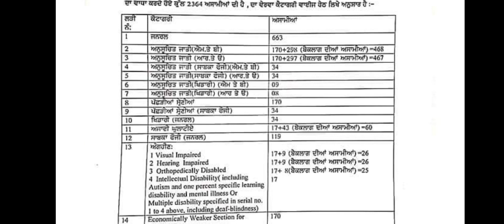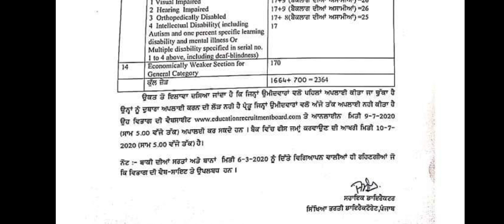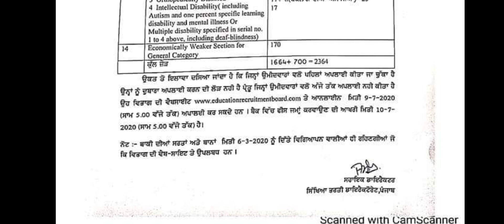ETT ਵਾਲਿਆਂ ਲਈ ਵੱਡੀ ਖੁਸ਼ਖਬਰੀ।ETT ਵਾਲਿਆਂ ਦੀਆ ਪੋਸਟਾਂ ਵਿਚ ਵਾਧਾ। Punjab teacher posts new update.